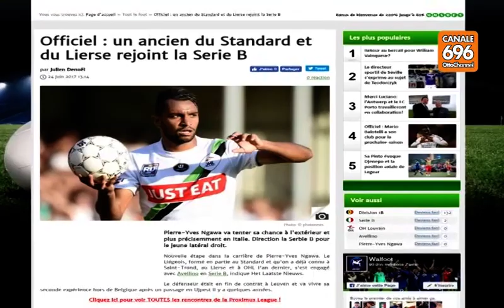Avellino, dal Belgio in arrivo il difensore Ngawa